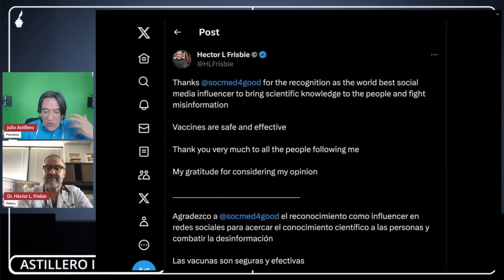Espero tengan la conciencia tranquila quienes provocaron que personas no se vacunaran: Dr. Frisbie